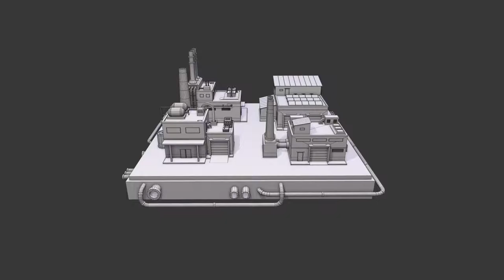Low Poly Factory (3d model)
Low poly factories.